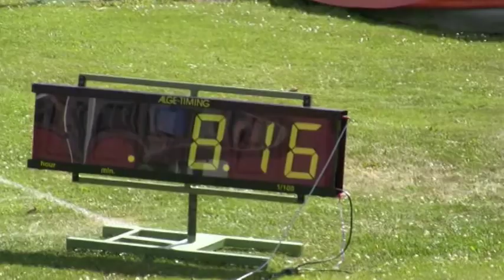Karsten Warholm 60 m Byrkjelo 2009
Karsten Warholm (13), Dimna IL med ny pers på 60 m under Sparebankleikane i Byrkjelo 2009